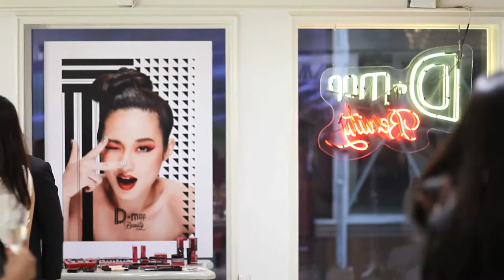Dmop opening without interview